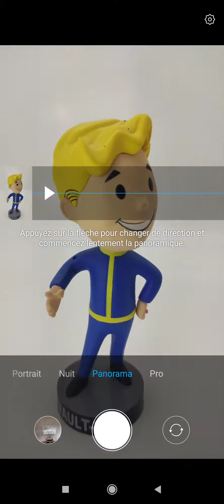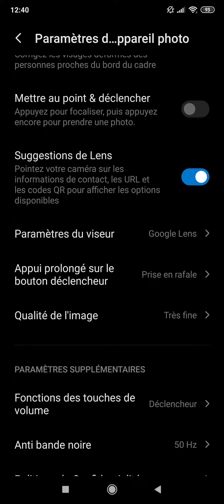Xiaomi Mi 9T Pro camera app test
Please use my blog to ask questions, most of the information is already there.